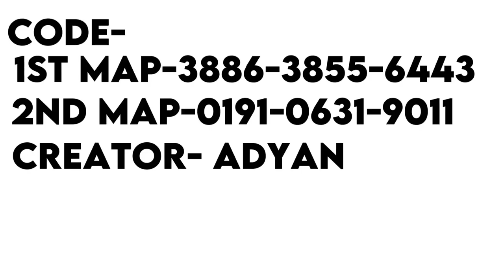Playing My Clan Memeber Workshop Map | PC Gameplay | Hindi Voice Over | Funny Moment | DE8LA YT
TAG🌚❤️